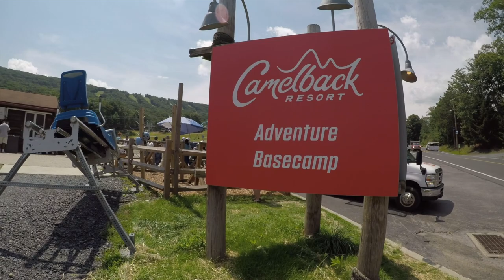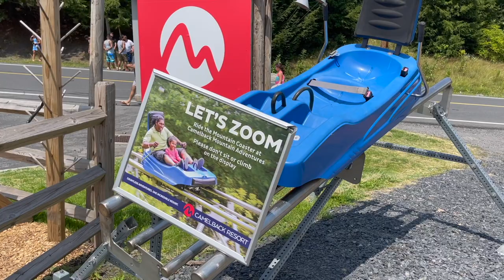Pocono Pennsylvania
The Pocono Mountains offers four seasons of endless fun and a tremendous variety of diversions, such as luxurious resorts, fun things to do for the whole family, outdoor adventures, romantic getaways and more.